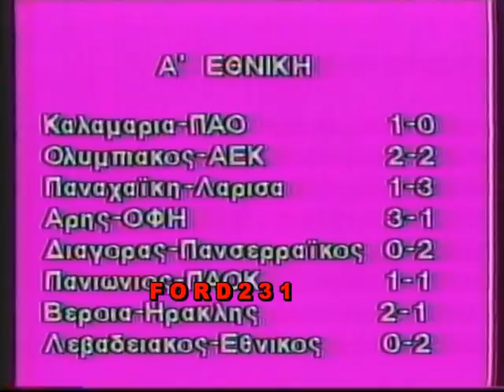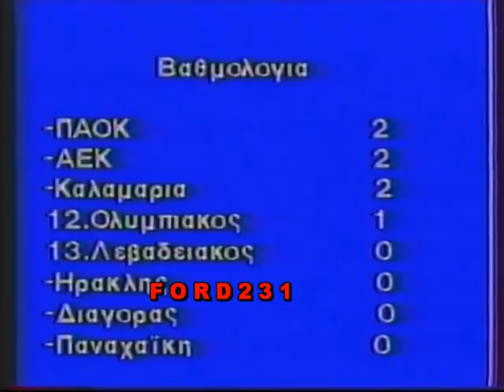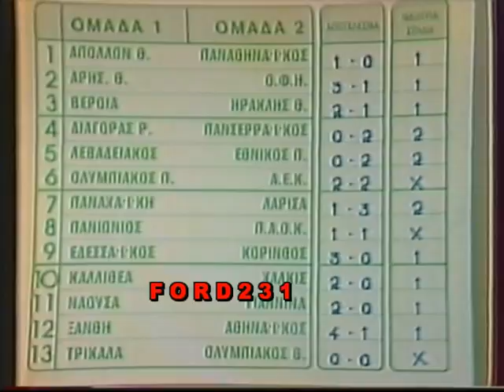ΑΘΛΗΤΙΚΕΣ ΕΙΚΟΝΕΣ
Τίτλοι αρχής και τέλους καθώς και ένα μικρό απόσπασμα από την αθλητική εκπομπή της ΕΡΤ2 Αθλητικές Εικόνες. Μεταδόθηκε Κυριακή 13 Σεπτεμβρίου 1987.